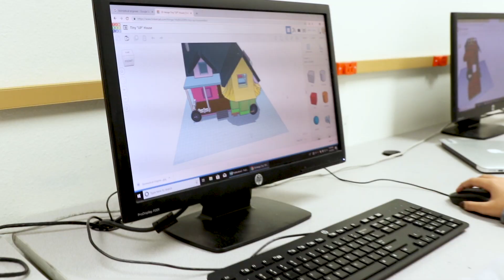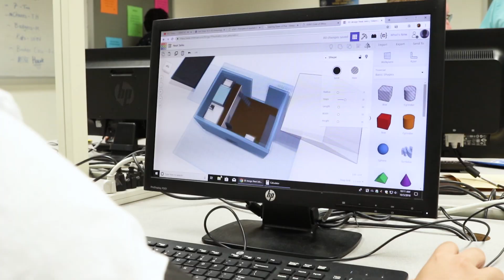Franklin High School: Cougar New Tech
Magnet programs include New Tech, Texas Tech Nursing, Medical Preceptorship, Legal Studies, Music Production and Engineering.

Laron Sharp, New Tech Administrator